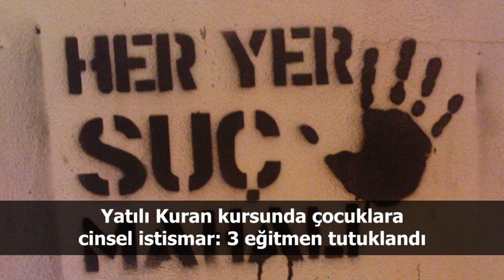Türkiye ve dünya gündeminde neler oldu? İşte Bir Bakışta Bugün | 1 Eylül 2019